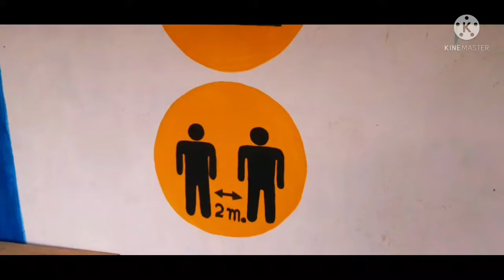Painting on School safety abir the unity of colour..Majuli.Assam.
pankaj dutta
    ashim jyoti hazarika
     parchyajit nath
     prasujya nath

     pol bora